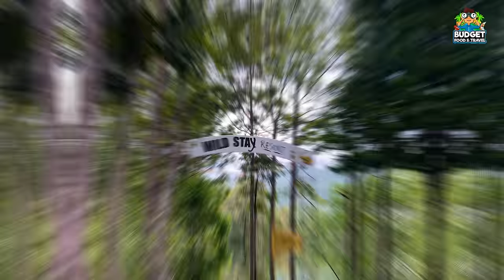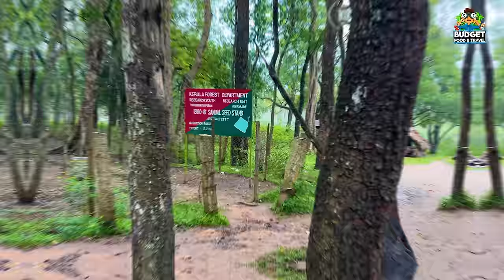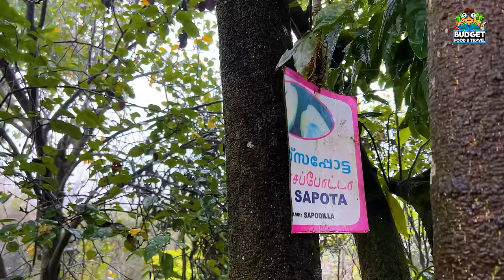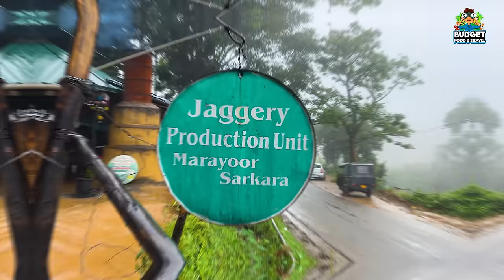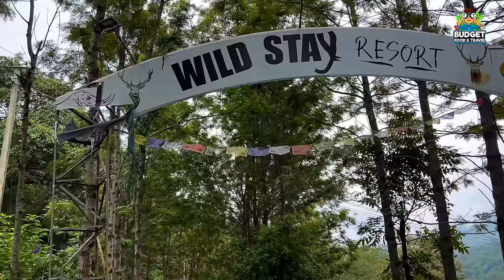₹1800 ரூபாய்க்கு இப்படி ஒரு PACKAGEவேறு எங்கும் கிடைக்காது MARAYOOR BUDGET PACKAGE கேரளாவின்காஷ்மீர்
Marayoor Munnar wild life sanctuary.. STAY

Stay@
Chinnar forest

Ch.in.4 pm
Ch.out.1pm

Per person. 1800rs
Minimum.4 Adults

Package Including
*Accommodation with balcony Rooms
*River bath
*Campfire
*Dinner
*Bbq chicken 2pc each
*Breakfast
*Jeep Safari to KANTHALLOOR 6 spots

Location - Near Marayur,  Idukki dist,  Kerala.

மறையூர் சுற்றுலாதளம்